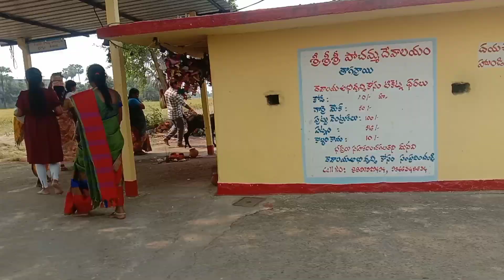vlog#ఈరోజు తొగర్రాయి పోచమ్మతల్లికి భోనం చెల్లించాము.మా తెలంగాణ సంప్రదాయం పోచమ్మ బోనం 🙏🙏